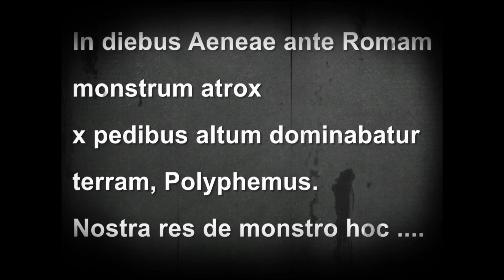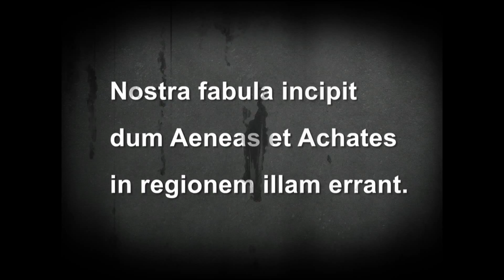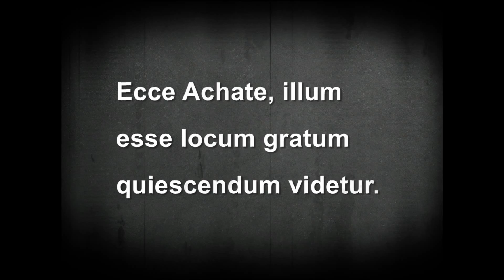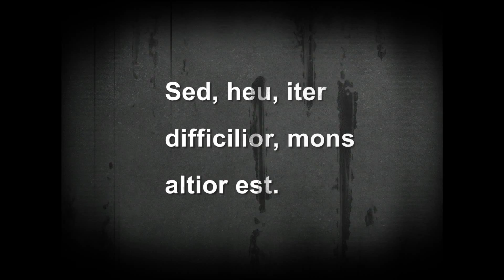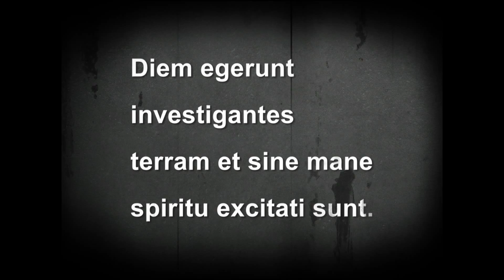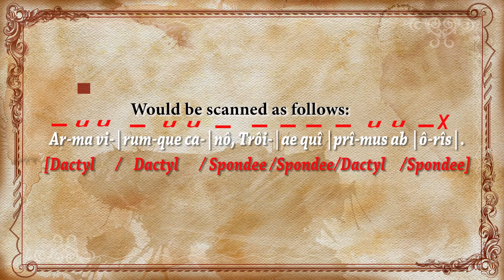Aeneas Polyphemusque Asperus Directors Commentary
This film was a school project for Mrs. Claire Johnson's Latin class. It was produced our junior year at Pattonville High School December 20, 1962 and was shot with a Bolex 8mm hand-held movie camera on standard Kodak color film stock.

Kurt Wahlbrink played our pious hero Aeneas, Darrell Pepper was faithful Achates his closest and most virtuous friend, with Dave Viehmann inhabiting the challenging role of the merciless savage Cyclops. Gary Wallace crewed the entire production. Our filming location was Creve Coeur Park. We made Dave’s mask from a plaster of Paris mold of his face, with one marble eye in the center of his forehead. I think we may have painted it a flesh-toned color. During shooting, Dave fell and was injured with a nasty scrape on his torso. In typical Dave Viehmann fashion, however, he refused medical attention and we incorporated his bleeding wound in the final cut.

At the time, we were in the midst of reading Virgil's Aeneid. In class Mrs. Johnson often required that we translate in verse. Reading aloud was one of her favorite things. She loved the idea of us hearing the dactylic hexameter directly so that we could better appreciate the rhythm and passion of Virgil's epic song ourselves, just as she imagined the ancient Romans had. Accordingly, she was scrupulous in having us use the proper ancient Roman pronunciations, not, for example, the “modernized” or “Italianized” variants: Only hard C’s (like the “C” in “canoe”), “V” pronounced like “W“, only sibilant S’s (like the “S” in “see”) , etc.

We of course also had to learn how to scan the poetry, and recognize those fifth foot spondees that always alerted us to conflict or discontinuities of some kind in the story content. In retrospect, she was perhaps one of my most influential teachers.

Aeneas
Aeneas was the son of Anchises and Venus. He was a cousin of King Priam of Troy, and was the leader of Troy's Dardanian allies during the Trojan War. After the fall of Troy, he led a band of Trojan refugees to Italy and became the founder of Roman culture (although not of the city of Rome itself). He was the mythical progenitor of the Julian gens through his son Ascanius, or "Iulus," and Virgil made him the hero of his epic, the Aeneid.

In the Trojan War, Aeneas was one of the most respected of the Trojan heroes, perhaps second only to Hector. He engaged in abortive single combat with the Greek heroes Diomedes, Idomeneus, and Achilles; twice he was rescued through the intervention of gods. When Troy was sacked by the Greeks, Aeneas fought on until he was ordered by the gods to flee. He finally left the city, carrying his father and the household gods (Penates) on his shoulders; his wife Creusa was lost in the confusion, but his son Ascanius escaped with him.

In the Aeneid, Aeneas' most common epithet is "pius," and Virgil presents him as the exemplar of the Roman virtues of devotion to duty and reverence for the gods. (James Hunter, “Aeneas”)

Polyphemus
Polyphemus is the giant son of Poseidon and Thoosa in Greek mythology, one of the Cyclopes described in Odyssey. His name means "abounding in songs and legends". Polyphemus first appears as a savage man-eating giant in the ninth book of Homer's Odyssey. He appears in Book III of the Aeneid. (Wiki)

[Aeneid Book III, 588-691] Virgil describes how Aeneas observes Polyphemus as he leads his flocks down to the sea. They have encountered Achaemenides, who re-tells the story of how Odysseus and his men escaped, leaving him behind. The giant is described as descending to the shore, using a “lopped pine tree” as a walking staff. Once Polyphemus reaches the sea, he washes his oozing eye socket and groans painfully. Achaemenides is taken aboard Aeneas’ vessel and they cast off with Polyphemus in chase. His great roar of frustration brings the rest of the Cyclopes down to the shore as Aeneas draws away in fear. (Wiki)

Restoration and Remastering
DigMyPics of Gilbert, AZ physically cleaned, repaired, and reconstructed the half-century old 8mm film stock that we initially showed Mrs. Johnson and our class as part of our Latin class project. They also reproduced and transferred this content to a high-definition digital video format.

My brother, Rex Smith, then re-processed and further enhanced the raw DigMyPics transfer to dramatically increase its overall video quality. Moreover, Rex created and implemented the sound design and selected the music compositions and effects that resulted in the final production we have today.

Well, that’s it. I trust you will enjoy our little cinematic diversion.